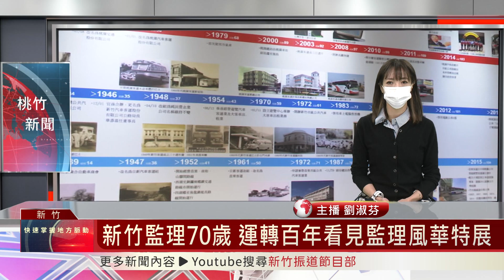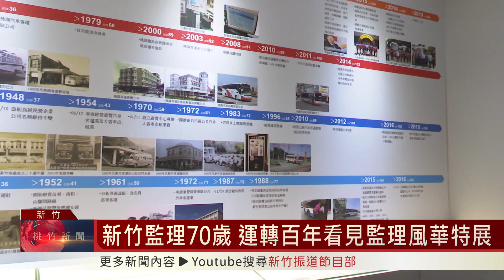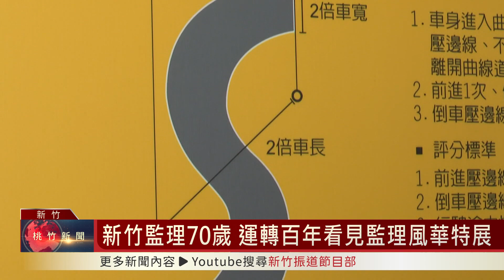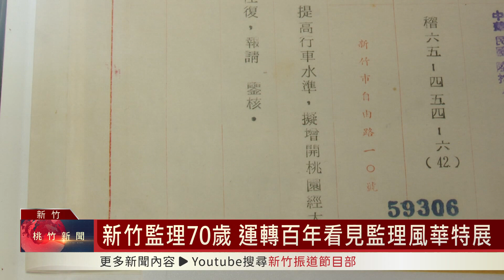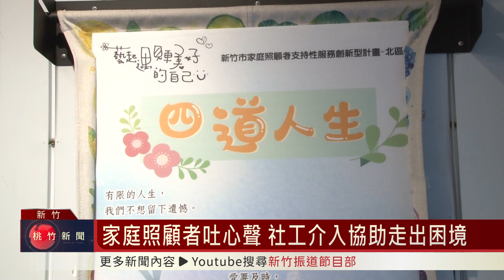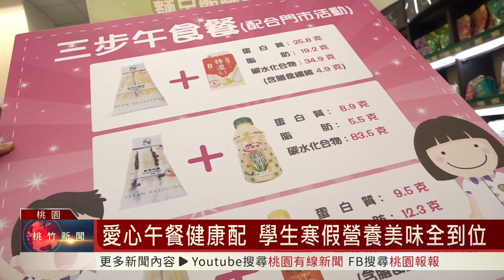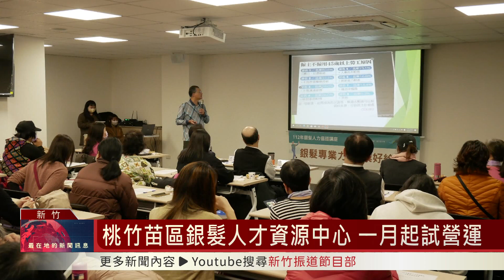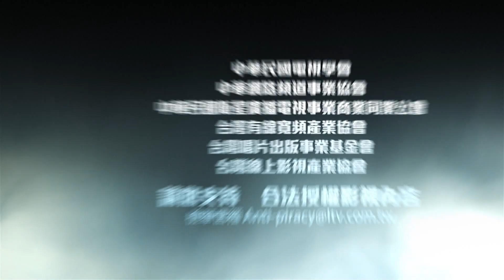桃竹新聞-2022/2/4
※泰雅學堂慈善音樂會 天籟美聲感動社友
※冬季限定美景之一 落羽松美景人氣超旺
※新竹監理70歲 運轉百年看見監理風華特展
※體恤員警辛勞 黃世杰結合企業贈百罐鮮乳
※家庭照顧者吐心聲 社工介入協助走出困境
※愛心午餐健康配 學生寒假營養美味全到位
※疫情募款不易 民眾愛心物資持續捐助家扶
※桃竹苗區銀髮人才資源中心 一月起試營運
※中豐交流道開工 可望緩解青埔交通壅塞